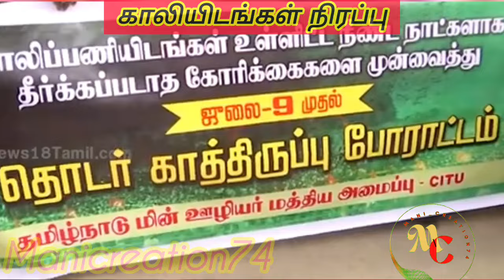TNEB latest news | காலியிடங்கள் நிரப்பு நிர்வாகமே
💥🔥நம்முடைய Telegram குழுவில் விருப்பம் இருந்தால் மட்டும் உங்களை இணைத்துக் கொள்ளுங்கள்💥🔥

ᴅɪsᴄʟᴀɪᴍᴇʀ:ᴛʜɪs ᴠɪᴅᴇᴏ ᴏɴʟʏ ғᴏʀ ᴇɴᴛᴇʀᴛᴀɪɴᴍᴇɴᴛ ᴘᴜʀᴘᴏsᴇ ᴀɴᴅ ᴛʜɪs ᴄʜᴀɴɴᴇʟ